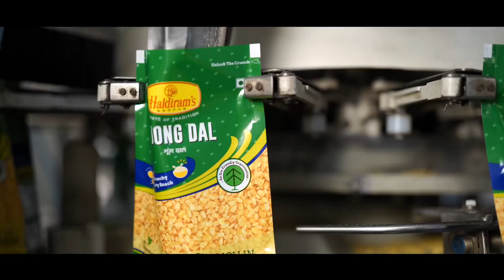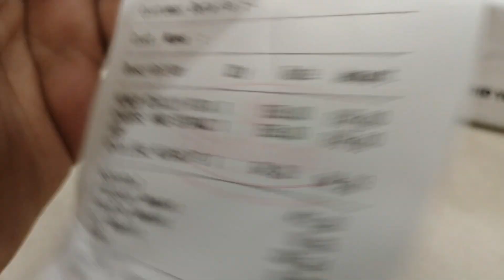Eating food From One of India's Largest Haldiram's Restaurant in Nagpur😍| Malayalam Food Review Blog